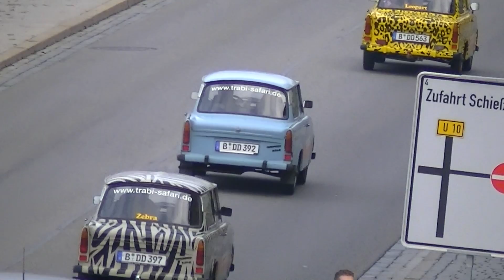Dresden Brüsche terrasse 3 - full HD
Dresden Brüsche terrasse